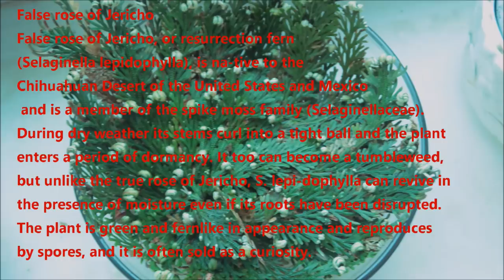Jerihonska Ruža Sveta Biljka – Simbol Uspeha Sreće Ljubavi Vecnosti Rose of Jericho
Besmrtna biljka koja će vam doneti sreću, novac i ljubav

Jerihonska ruža je u Egiptu poznata i kao Marijina ruza. Jerihonska ruža se prvi put pominje osam vekova pre nove ere. Ona je često povezana sa životom Isusa Hrista. Jedna legenda propoveda da je rasla uz put kojim je Sveta Marija bežala iz Nazareta u Egipat kako bi spasila sina Isusa od stradanja i na taj način im pokazivala put kroz pustinju. U znak zahvalnosti Sveta Marija joj je podarila dug život. Jerihonska ruža je nastavila da cveta kroz ceo život Isusa Hrista, a smanjila se i umrla kada je on morao da napusti ovaj svet. Iznenađujuće je da je i ona oživela nakon uskrsnuća Isusa Hrista, iz groba tri dana nakon njegove smrti.
Alzirci je zovu `ld Fatma Bint el Nabi` ili u prevodu `Ruka Fatime`,Muhademove kcerke. Veruje se da ova biljka porodici donosi srecu, zdravlje i ljubav.
Besmrtna biljka koja će vam doneti sreću, novac i ljubav, uspeh na svim poljima vaseg zivota
Baš onda kada budete imali osećaj da se sve raspada, možda će se baš u tom trenutku sve sastaviti i dati vam snagu za novi put
Da li ste nekada čuli za ružu Jerihona, besmrtnu biljku plodnosti, novca i ljubavi?

Jerihonska ruža je biljka koja potiče iz pustinja Jordana i Izraela, pa se zbog toga naziva i pustinjska ruža.
 Ova mistična ruža je i jedna od simboličkih biljaka, za koju se veruje da otkriva tajne nesvesnog i vrata u nepoznato i beskonačno. U svojoj domovini poštuje se kao nešto jedinstveno i vredno, sa visokom simboličkom vrednošću sreće, ljubavi, bogatstva, uspeha, obilja, večnosti, novih početaka i plodnosti.

Jerihonska ruža je simbol sreće. Njeno središte nas opominje da je sreća trenutno stanje uma, koje ne možemo da prenesemo u prošlost ili budućnost, jer izvire iz potpune svesti i jedinstvenosti sa svemirom, baš u ovom trenutku. Svi imamo pravo da budemo srećni, sa čime dobijamo i obavezu da se pobrinemo za sebe.
 Simbolika ljubavi
 Za najpopularniji simbol ljubavi još uvek važi cveće. Njihova simbolika izvire iz stare veze sa mladošću i lepotom. Jerihonska ruža široko otvara svoju sredinu, razotkriva se i duboko obuhvata svoje srži. Time nam pokazuje svoju jaku simboliku, jer ljubav našem životu daje novi smisao i pravu vrednost. Preobražava nas i obdaruje, jer zna iz nas da izvuče ono najbolje i ponovo nas poveže sa najdubljom suštinom, koja ponovo cveta i sija. Kao simbol ljubavi, trebalo bi pozitivno da utiče na veze ili partnerstva i umanji ljubavne probleme. Ako se ipak pojave, ružu poklonite voljenoj osobi i zajedno je postavite u spavaću sobu. Kao simbol ljubavi je takođe koriste kada u životu žele da privuku obilje ljubavi, da vas odvede na romantični put zaljubljenosti, na kojem ćete hodati po oblacima.

Simbol uspeha